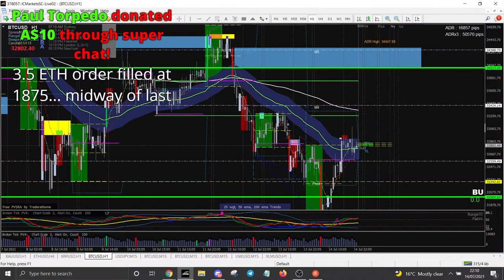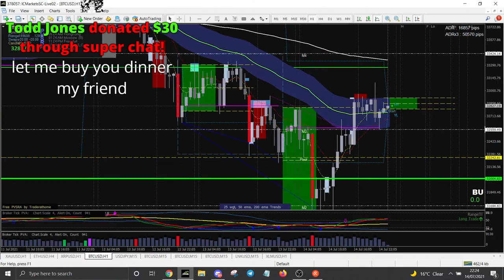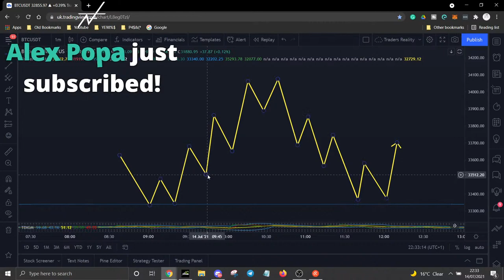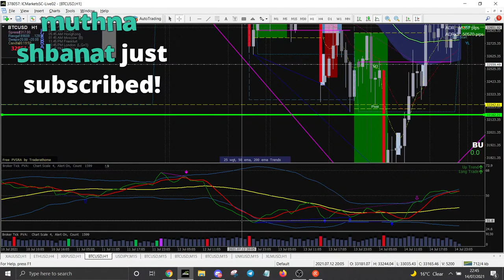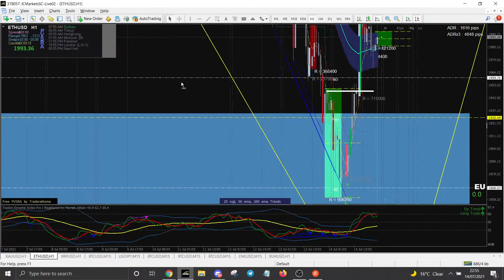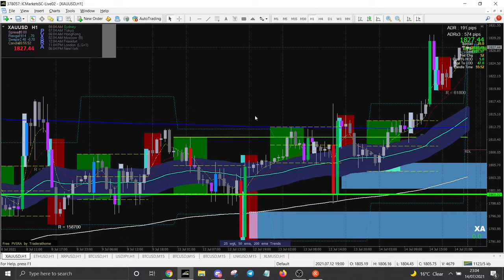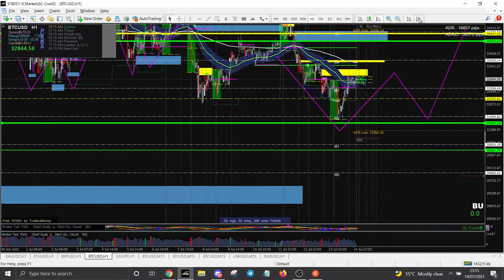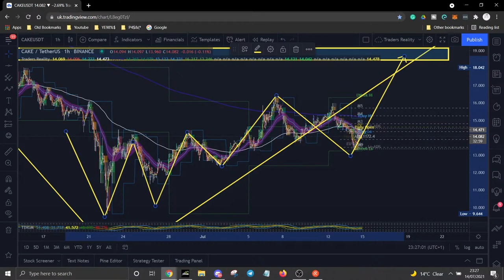BITCOIN CRASHING? OR IS IT? BITCOIN LIVE: JULY 14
In tonights stream we look at what Bitcoin is really doing. Across the board, everyone is of the understanding that bitcoin is crashing and the whole idea of crypto is on it's last legs...But what needs to be considered is bitcoin is only going to places that we have seen before and is taking it's time to do so.